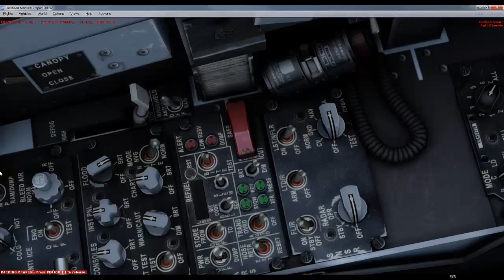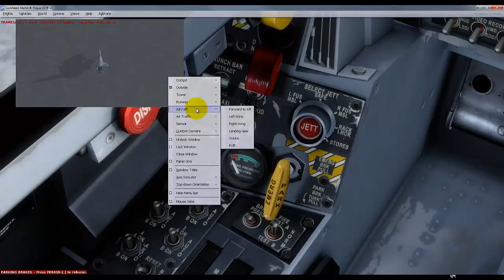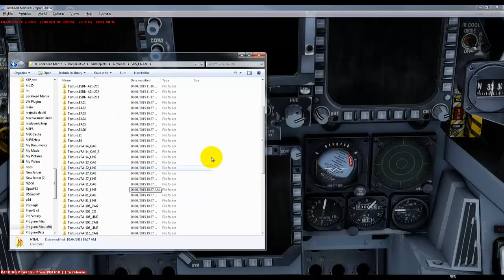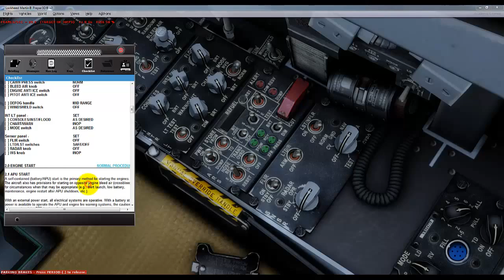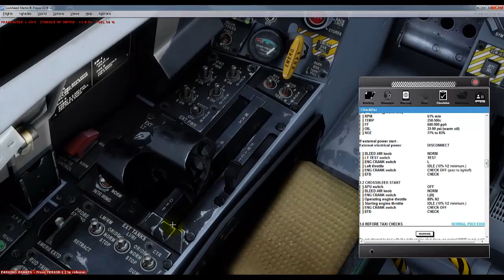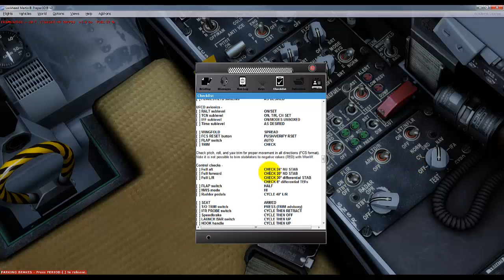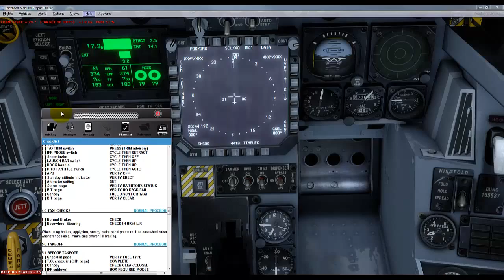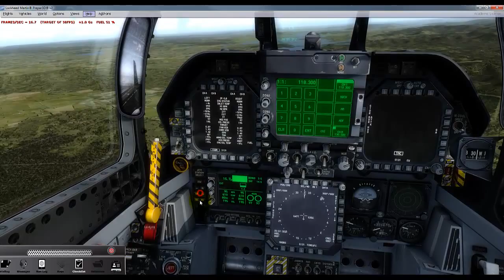VRS Superbug Tutorial 1.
In this tutorial we have a quick look around at everything in the VRS Superbug, switch placements, start up, a mistake made by me during it, taxi, take off, dropping some ordiance and than a messed up landing :) This is more an overview video. This is a PERSONAL video, no way associated with VRS or any other company done mostly for those who want it.. I Do know there is_maybe mistakes I've admitted to the ones I do notice myself.